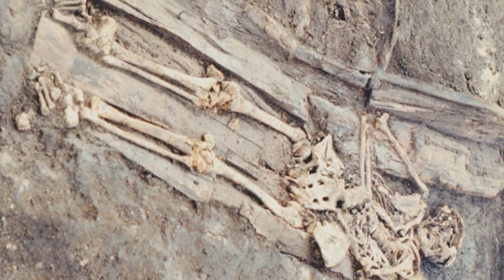Hundreds of skeletons found beneath old Pembrokeshire department store in UK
Credits:
Archaeologists uncovered hundreds of skeletons at what was once a medieval cemetery in Wales. (Image credit: Dyfed Archaeological Trust)